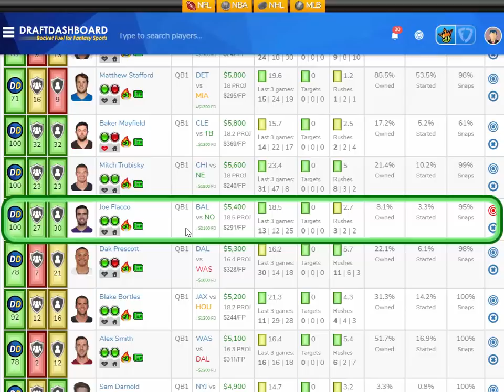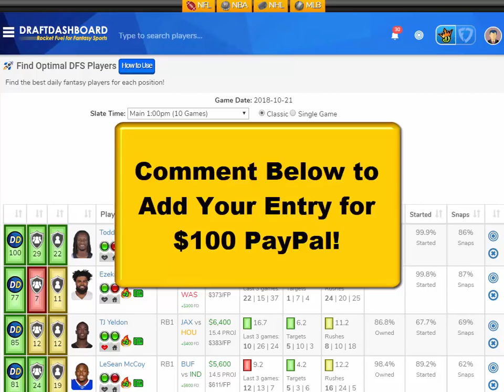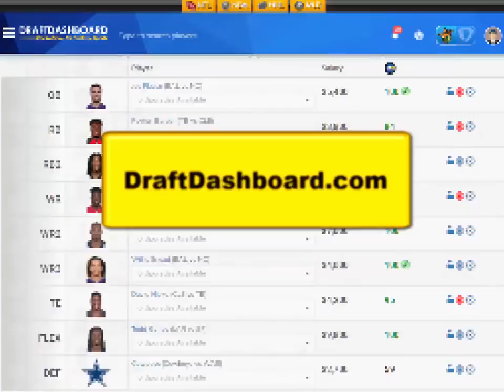NFL DraftKings Picks Week 7 Sleeper Picks!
NFL DraftKings Picks Week 7 Sleeper Picks! Try our DFS Tools for our full list of Sleeper Picks for Week 7 NFL DraftKings and FanDuel Picks.